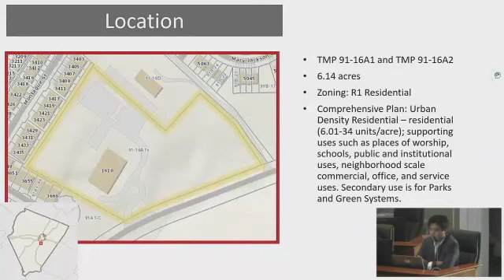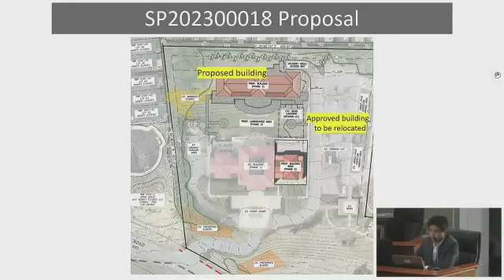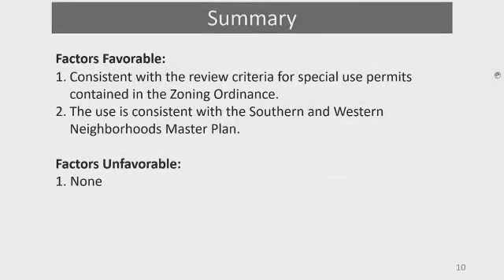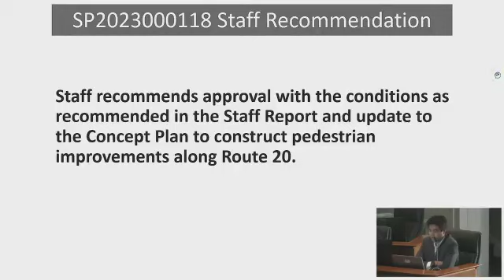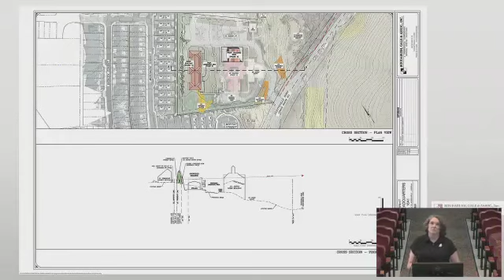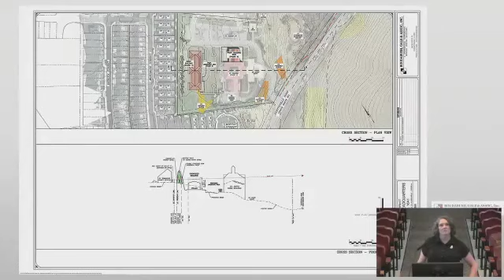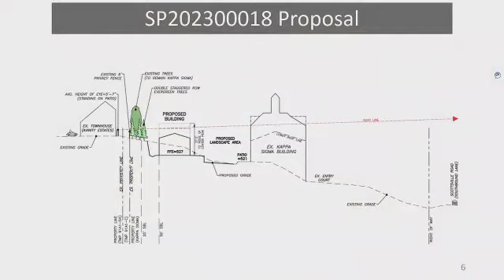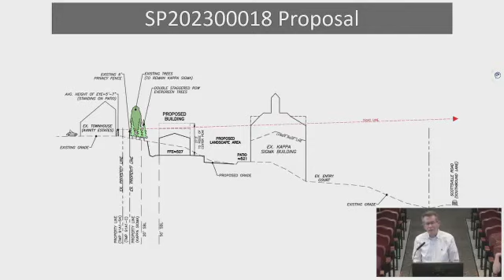Albemarle County Planning Commission Meeting 04/23/2024